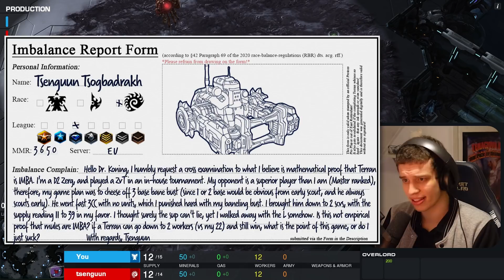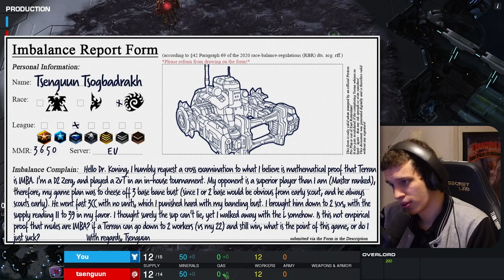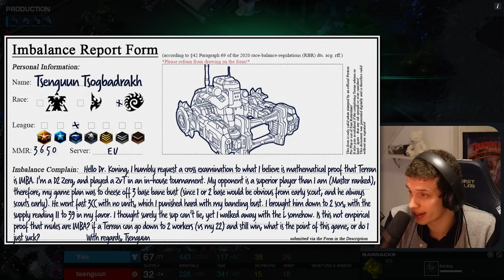PRO MATHEMATICIAN Proves The Terran IMBA Hypothesis | Is It Imba Or Do I Suck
I mean, can you even argue the math? Well, YouTube comments can argue anything, so I guess you guys can.